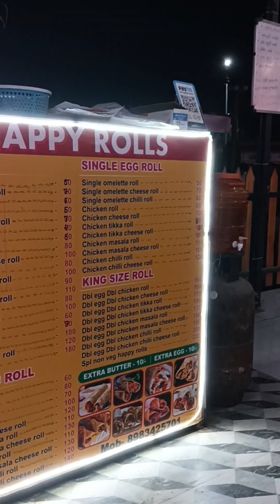Cheese Corn Roll 😋 | Street Food India